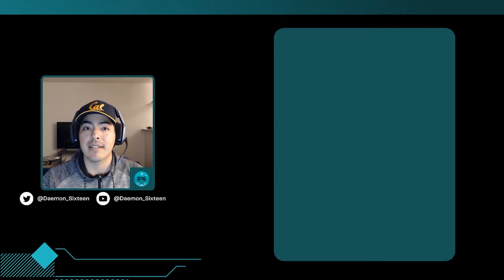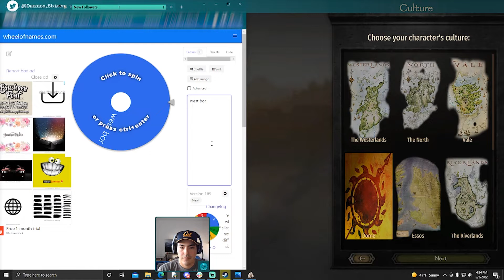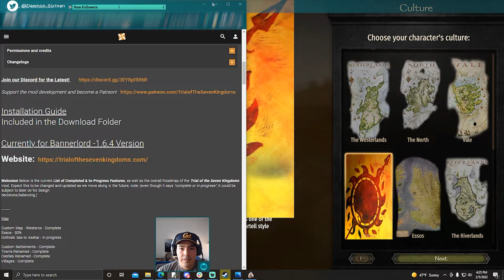Game of Thrones: TOTSK - Deziel of Dorne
The new version of Game of Thrones overhaul mod, Trials of the Seven Kingdoms is out! Join me in exploring the great content as we role-play a bannerlord of Westeros.

Additional Mods:
- Harmony
- Serve As a Soldier
- Distinguished Service